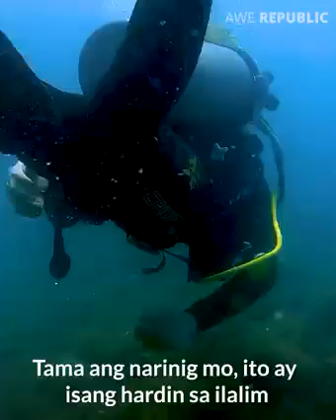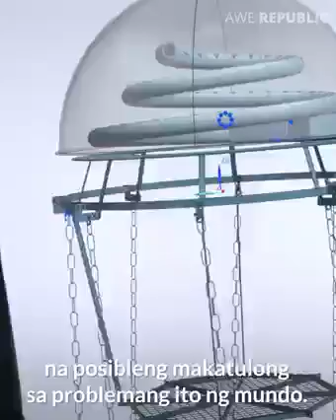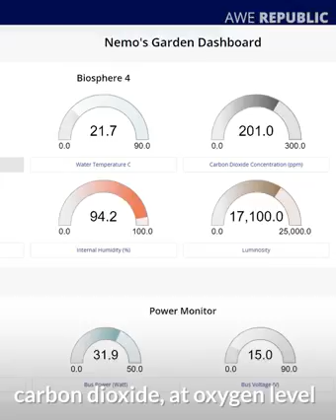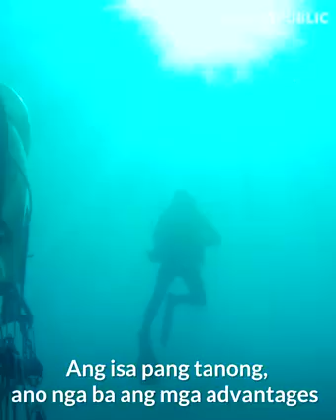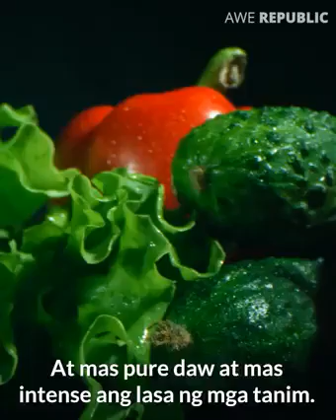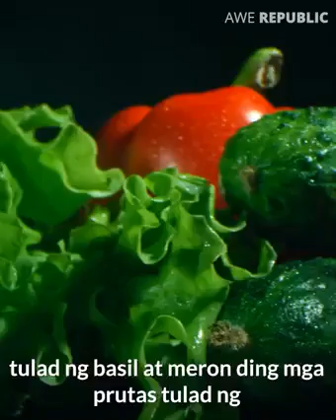pagsasaka sa ilalim ng karagatan posible pala!